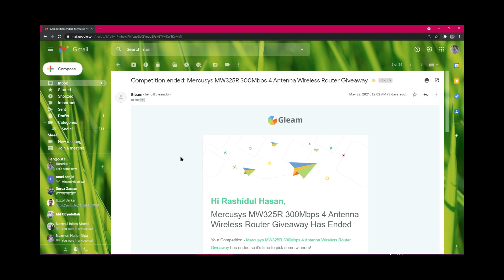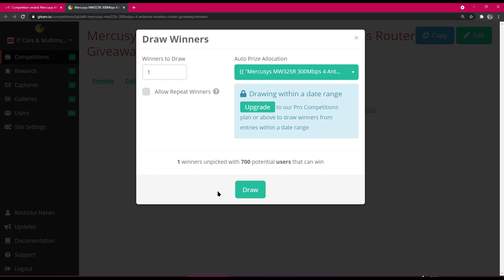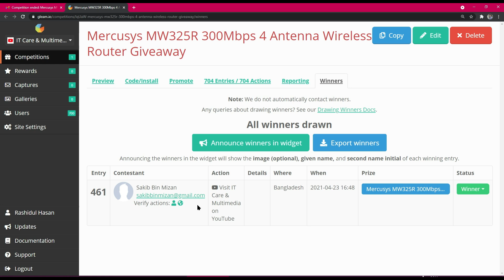WiFi Router Giveaway Result | Mercusys MW325R 300Mbps 4 Antenna Wireless Router Winner 2021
WiFi Router Giveaway Result | Mercusys MW325R 300Mbps 4 Antenna Wireless Winner 2021

Todays Winner Of Mercusys MW325R 300Mbps 4 Antenna Wireless Router
Mr. Sakib Bin Mizan

I am Rashidul Hasan Rasel and Welcome to technological YouTube channel IT Care & Multimedia (The Technical Expert)